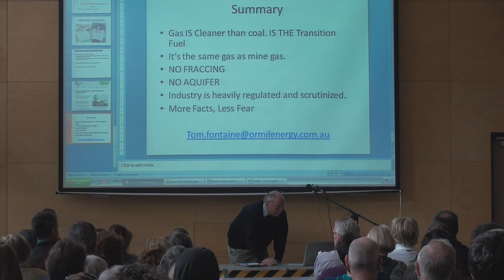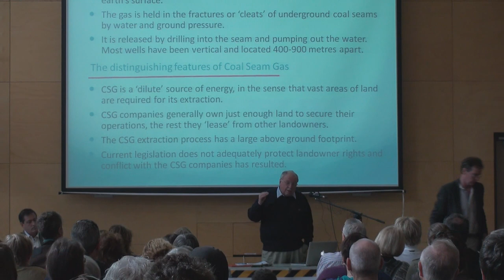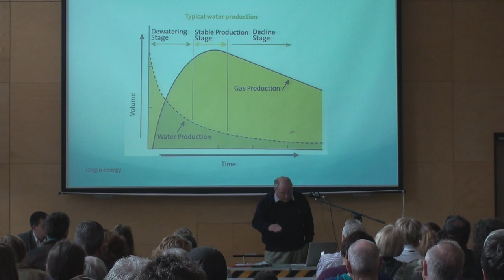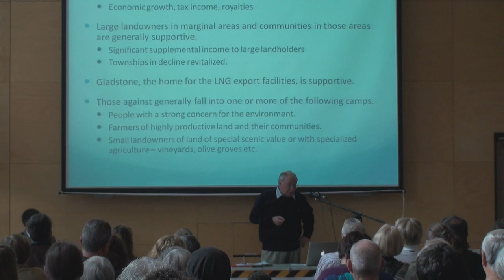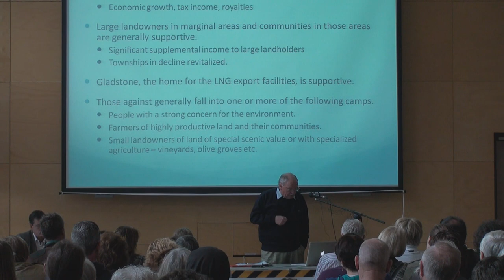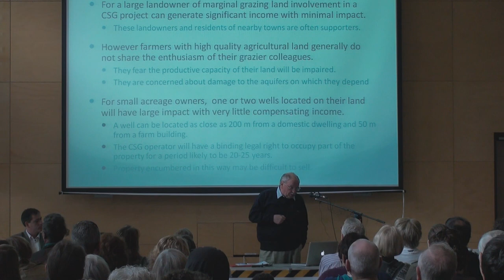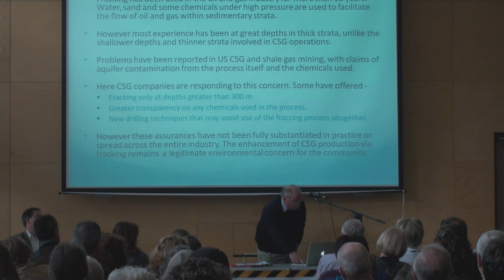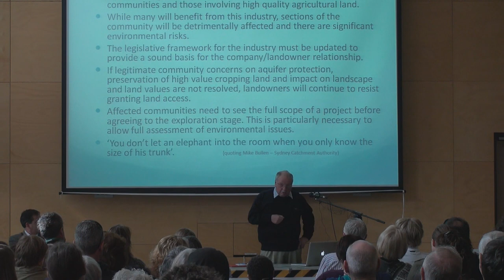Alan Lindsay.wmv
Alan Lindsay, former Executive Director Caltex, speaking at the Stop CSG Illawarra hosted community forum on coal seam gas. August 21, 2011.